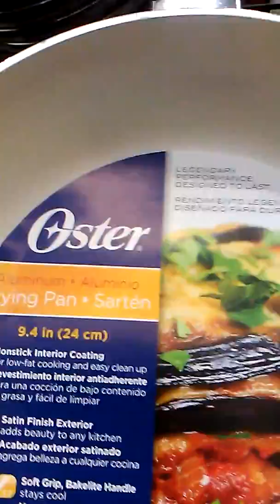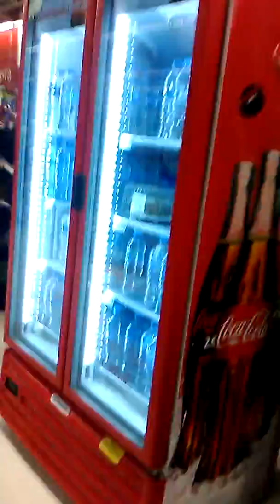FINDING MELISSA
Please help us with good advices on Doing UTube videos. This Will be to keep fighting Leukemia.